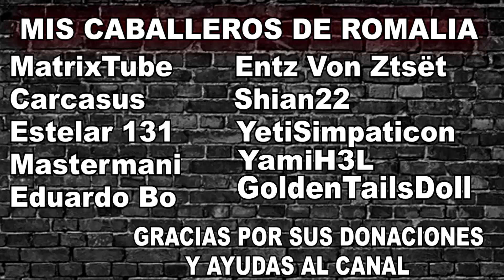Opineko 4 - Genshin Impact, un mágico mundo.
Buenos días, tardes o noches según y cuando veas este vídeo y más concretamente leas esta descripción, os presento un vídeo opinión de Genshin Impact, este tipo de vídeos hablo de cada uno de los aspectos del juego, desde los personajes, así como la música, el apartado de gráfico, etc.

Capitulos:
0. Introducción 00:00
1. Principio y Gachapon  01:19
2. Música y Primeros pasos 02:13
4. Doblaje 04:08
5. Paises y personajes 05:33
6. Protagonista y su poderes 06:06
7. Misiones y deseos 06:40
8. Comparación con Zelda 07:26
9. La variedad del juego 08:17
10. Conclusión 09:54
11. Despedida 10:37

Skype: NekonomeSA
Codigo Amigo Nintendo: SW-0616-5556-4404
Epic Games Cuenta: NekonomeSA
PS4 ID: NekronomeSA (Solo Fortnite)
PS4 ID: NekonomeSA (Dreams y demás)
Bethesda Cuenta: NekonomeSA
Overwatch Cuenta: NekonomeSA# 2394
Origin: NekonomeSA
Proyecto Rpg Maker Fes:
Minidede: KirjavaHuff
Código de Creador - Epic Games: NekonomeSA
Canción de la pantalla final:
Axiom Verge OST - Trace Rising

Canciones utilizadas por orden de aparición
Genshin Impact OST - Rite of Battle
Genshin Impact OST - A Tale of Two Dragons
Genshin Impact OST - Spin of Ice Crystals
Genshin Impact OST - A Storm, A Spire, and A Sanctum (Dvalin's Nest)
Genshin Impact OST - Ad Oblivione
Genshin Impact OST - Dawn Winery Theme
Genshin Impact OST - A Day in Mondstadt
Genshin Impact OST - Dawn Winery Theme (Otra parte)
Genshin Impact OST - The Wind Catcher from a Foreign Land
Advance Wars OST - Olaf Theme